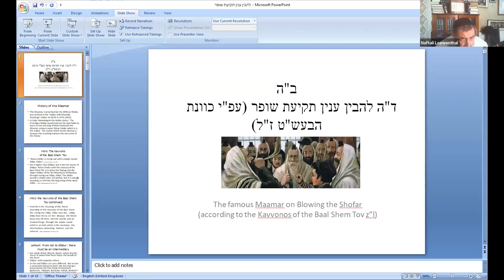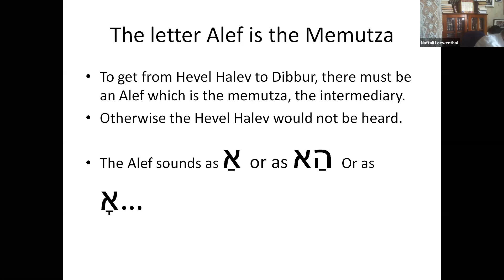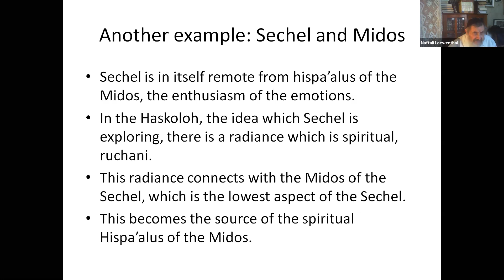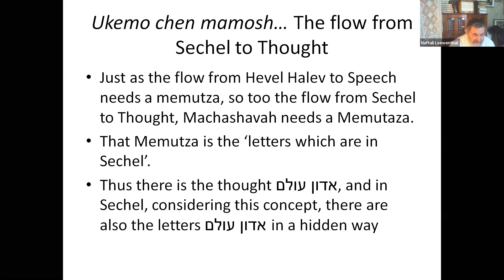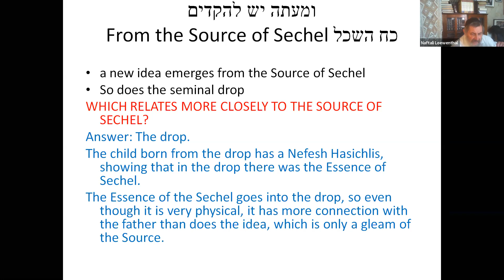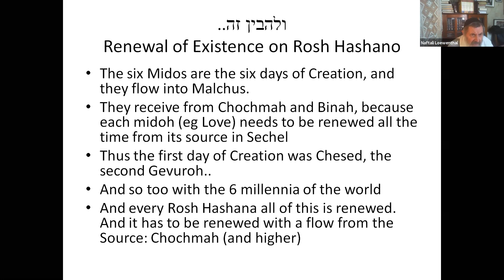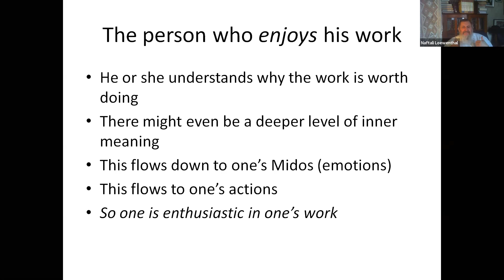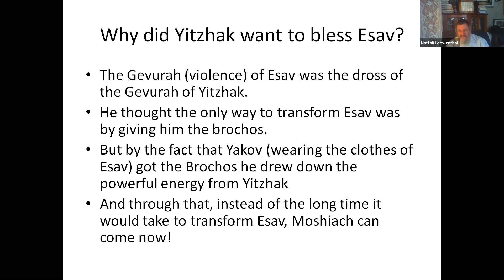Teka Beshofar - Part 2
להבין עניו תקיעת שופר -The Cosmic Impact of the Shofar
Delivered by Dr Naftali Loewenthal